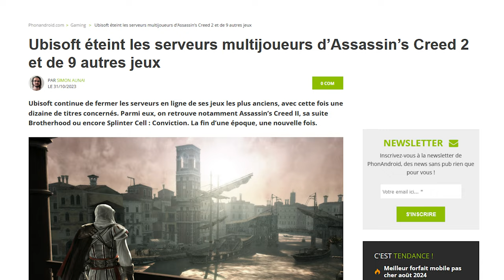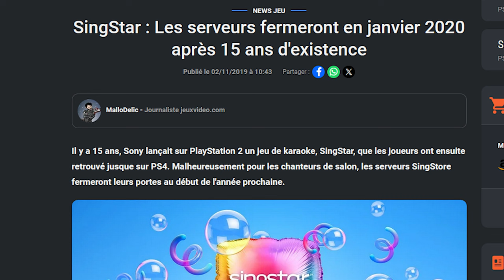LES TROPHÉES QUE JE FERAIS JAMAIS !